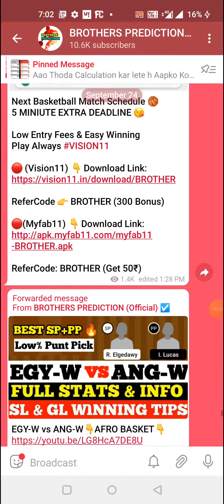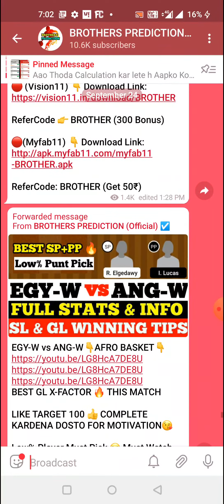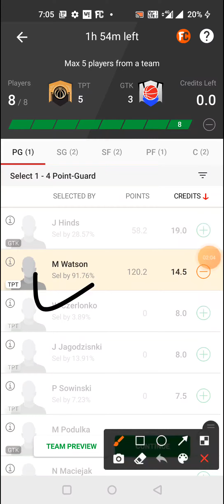TPT vs GTK BASKETBALL DREAM11 TEAM PREVIEW POLISH LEAGUE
1. 'This game involves an element of financial risk and may be addictive. Please play responsibly and at your own risk'."

2. This analysis is based on my Understanding, knowledge and instinct .While selecting your team, consider the points mentioned and make your own decision.

3.Dream11 takes great care to comply with all central and state legislation in India to ensure that users are fully protected. Every contest on platform is carefully designed to comply with applicable statutes and regulations in India. Dream11 constitutes a 'game of mere skill', which makes the Dream11 game exempt from the provisions of the Public Gambling Act, 1use8BASKETBALL67 (PGA). Dream11 is a legitimate business activity protected under Article 19(1)(g) of the Constitution of India

4. Non profit, educational, purpose use tips the balance in favour of fair